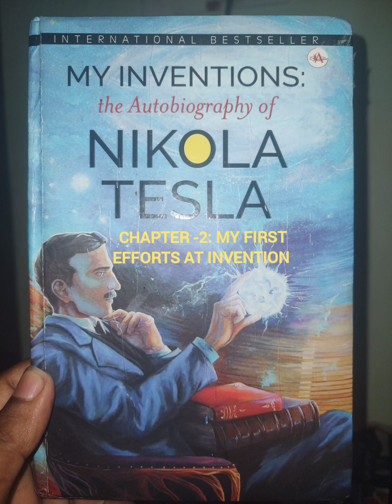Chapter-2 My first effort at invention